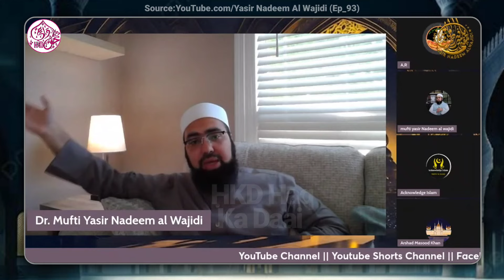Kya Qayamat Pahle Bhi Achki Hai? By Mufti Yasir Nadeem Al Wajidi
.Welcome.

 1. Doctor Mufti Yasir Nadeem Al Wajidi Sahab
2. Qaiser Ahmed Raja Saha
3. Aasim Iftekhar Bhai
4. Amir Haq Bhai
5. Elaina Ali Sister
6. Mufti Abdullah Minhaj
7. Islamic Awakening
8. Mufti Shmail Nadwi
9. Acknowledge Islam
10. Mufti Shmail Nadwi
11. Etc